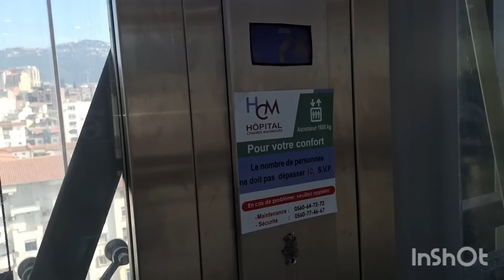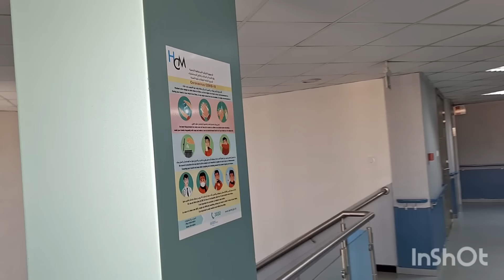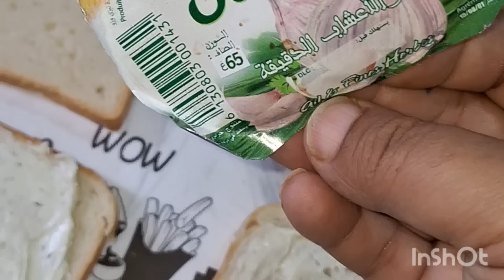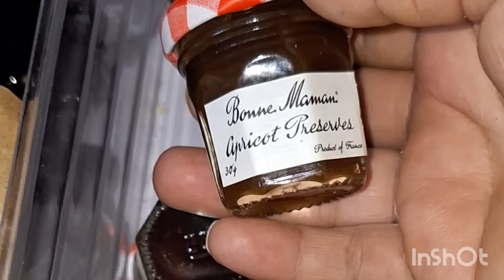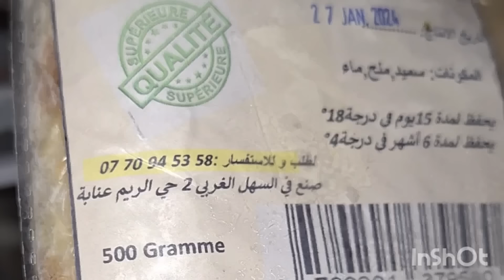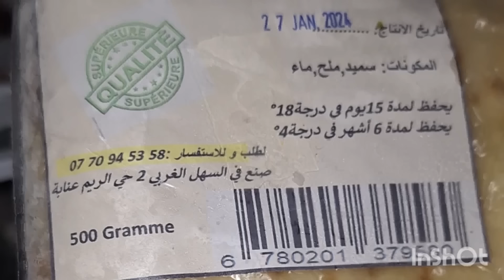روتين الحيويه و النشاط💯ديتهم نحيلهم على بالهم❤دير الخير ونساه👌قريب نكملو ونتهناو ويتهناو🤕عطاني خلعه😂